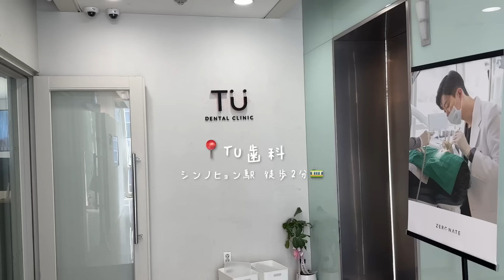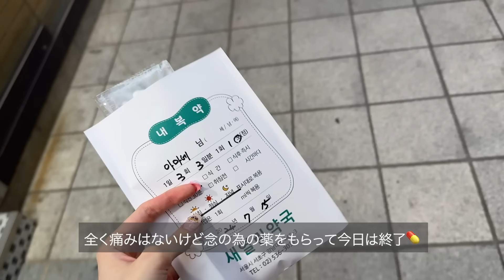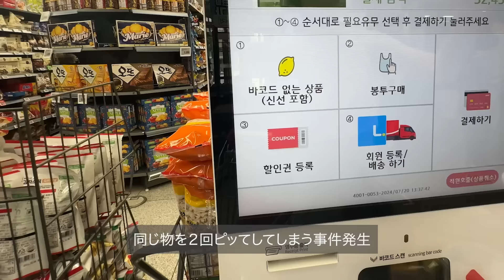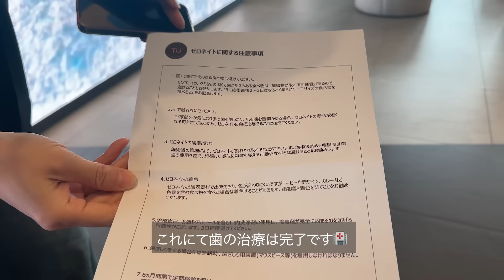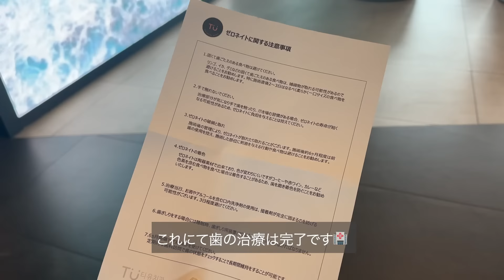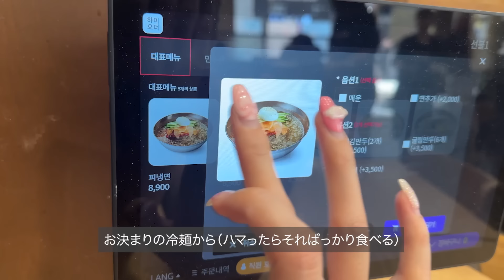【Vlog】韓国で本気の美容vlog🧖🏻‍♀️🇰🇷 肌管理/歯の治療/K-POPエクステ💇🏻‍♀️💕過去一番美容クリニックを巡った美容モチベ爆上がりの一週間✨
今日は韓国美容vlogです🇰🇷🌬️
関コレもあったので美容系をバーっと通った１週間だったのですがとても女子力の上がった１週間でした🦥韓国美容のこともどんどん上げていくね🦥♡

📍TU歯科（ゼロネイト🦷🪥）
📍D'AMOA（美容室💇🏻‍♀️）
📍Balleyoon,brow studio（マツパ👀）
📍ドクタープチ医院江南（肌管理🧖🏻‍♀️）

*한국 광고 및 협업 관련된 문의는 한국 소속사 이메일로 부탁드려요!

お手紙・プレゼント等：日本への送り先はこちら↓🐰💌
〒153-0042